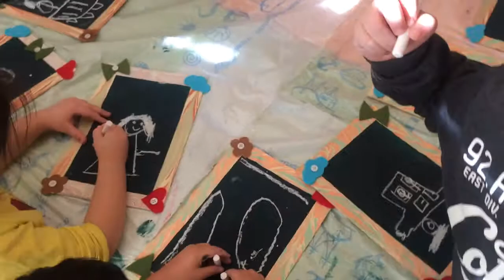Tebeşir (Kara Tahta) Çalışması